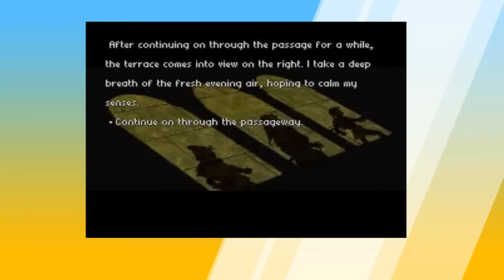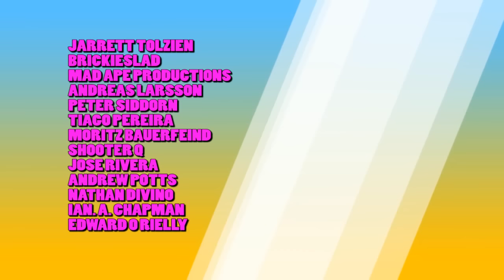Top 50 SNES Games You Couldn't Play! - Great Japanese Super Famicom Exclusives - Top Hat 50s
A man in a Top Hat with a Moustache reviews rare video games in his massive collection. Appreciate the finer things in life. The Top Hat Gaming Man is currently traveling around the globe, playing the best games for the handheld around the world. The Best games are like fine wines and only get better with age. Today we look at the top 50 SNES / Super Famicom Games only released in Japan.